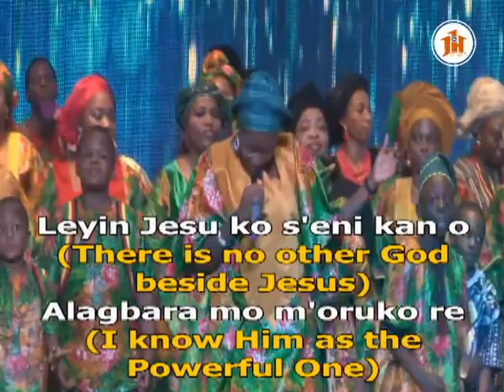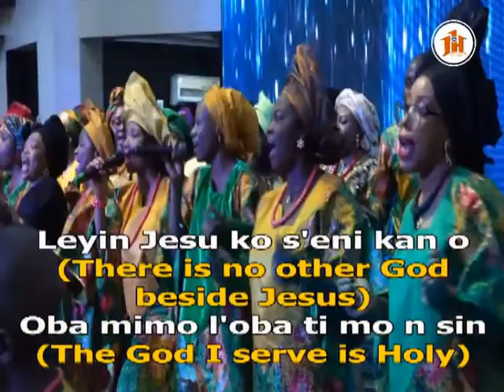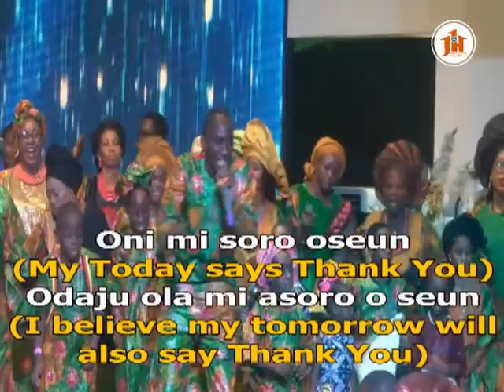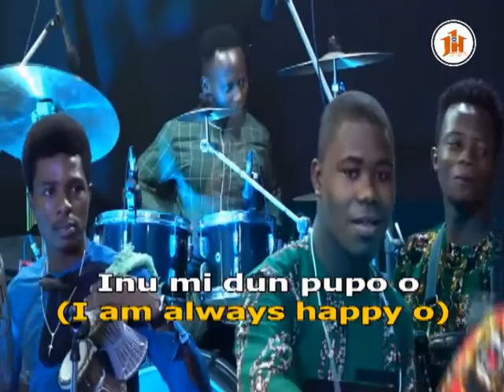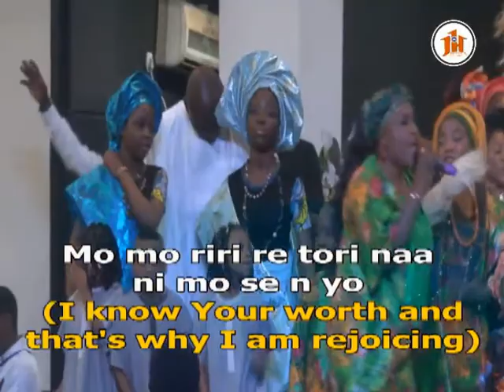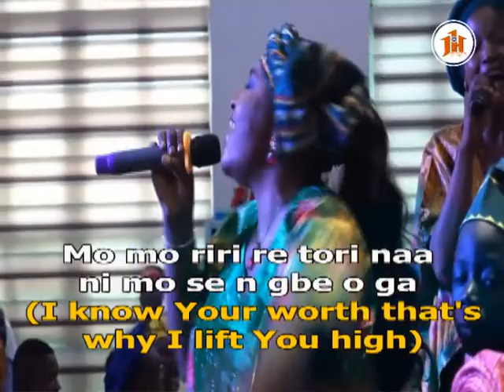African Praise Service - Yoruba Tribe Praise Medley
At RCCG Jesus House Parish Port Harcourt we celebrate Jesus in every tribe and language. And all people dressed in the traditional attire to praise and colors to praise together.

AFRICAN PRAISE